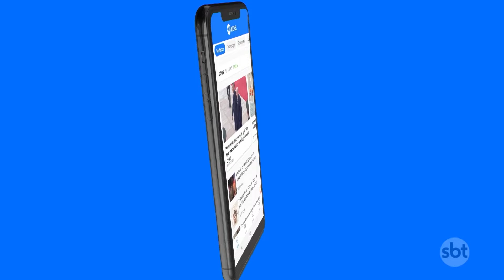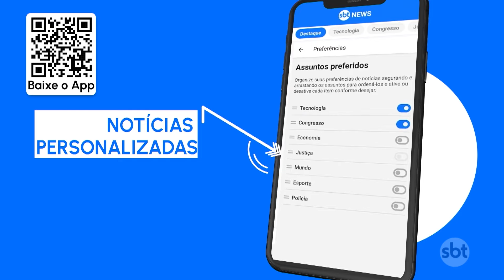Quase 1,5 milhão de pessoas já foram afetadas pela tragédia no RS | SBT Brasil (08/05/24)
De acordo com a última atualização da Defesa Civil, as chuvas atingiram 417 municípios e já deixaram 100 mortos e mais de 230 mil pessoas desabrigadas.